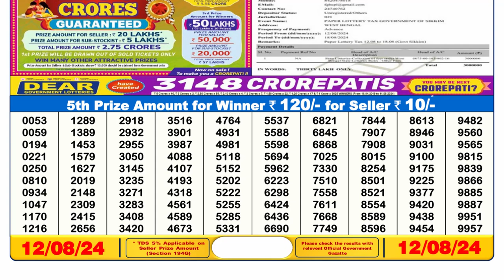🔴Dear Lottery Sambad 6pm today 12.08.24 Nagaland State Lottery Result